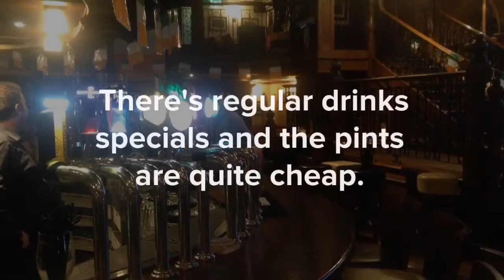Quick Look: JK Stoutman's on James'Street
If you're planning a big party, you could book out the huge JK Stoutman's lounge area on James' Street.

There's a big screen, a pool table, space for musicians, and loads of room for your guests.